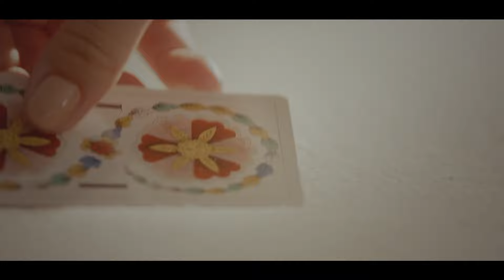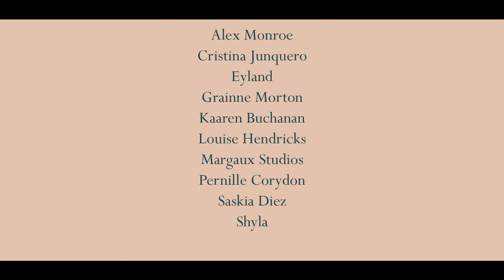The Hambledon Presents: Jewellery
For our second film we're showcasing our most glittering, most gleaming, most shiny department.